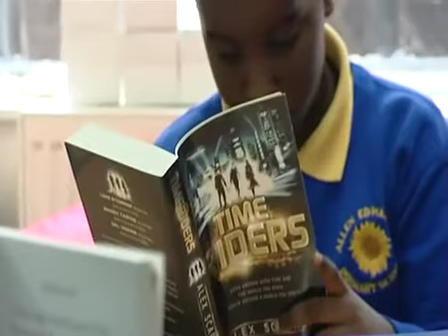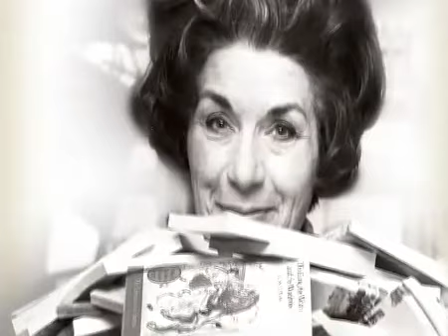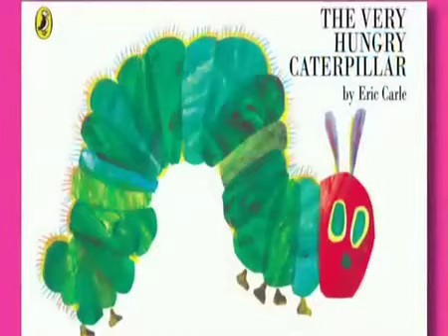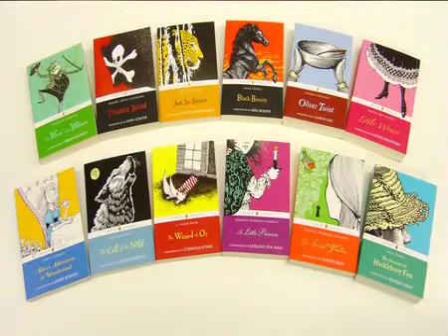Puffin 70th birthday video